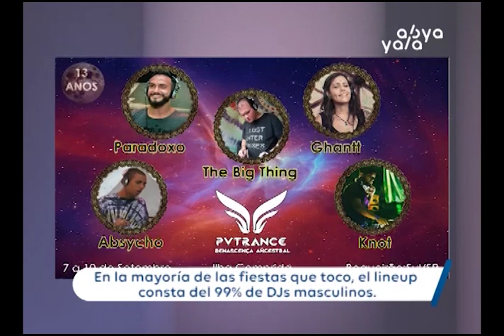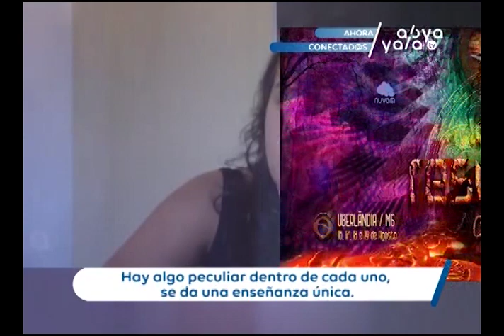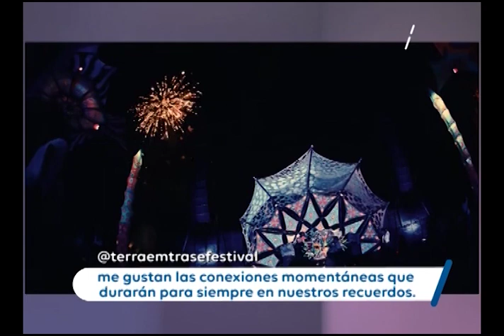Conocemos a la DJ Ghantt especialista en la música electrónica “Goa Trance”.